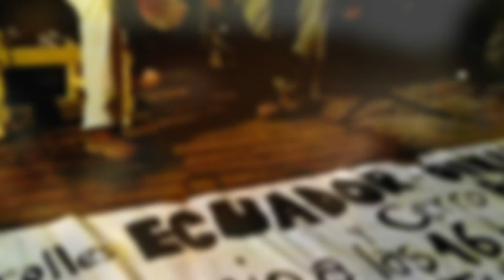Juan Carlos Labrin - Patio Volantin